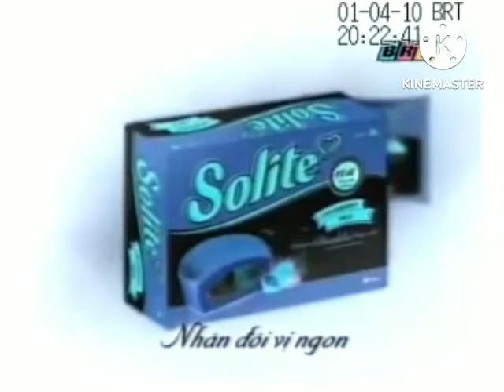Quảng cáo Solite in G Major